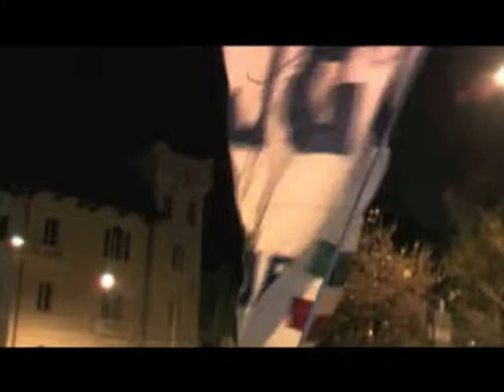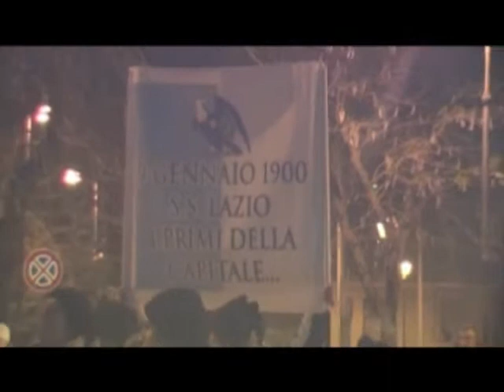Speciale romane puntata del 13 1 2012